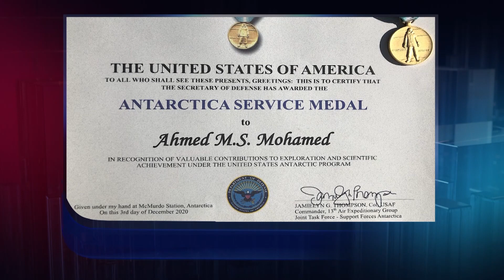معكم | واحدة من أجمل الظواهر الطبيعية ظاهرة الشفق القطبي.. ازاي بتحصل في القطب الجنوبي 🤩